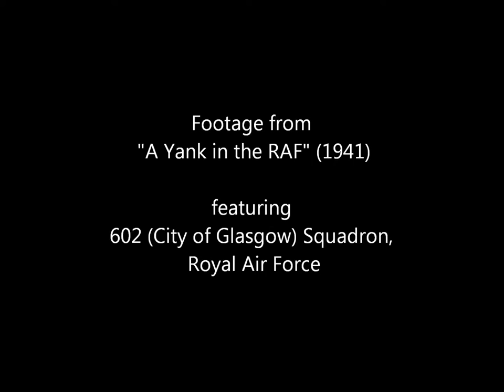602 (City of Glasgow) Squadron footage - "A Yank in the RAF"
"A Yank in the RAF" is a 1941 film starring Tyrone Power and Betty Grable. It was filmed with the cooperation of the Royal Air Force, and in early 1941 the film crew visited RAF Prestwick in Ayrshire to film footage of the Spitfires of 602 (City of Glasgow) Squadron.

This is the footage that was used in the completed film.